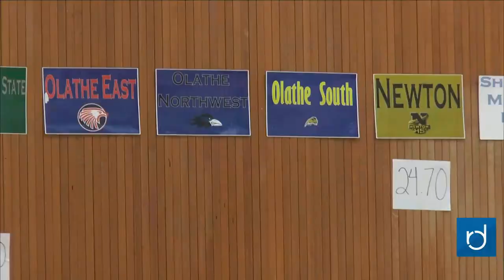Raven Minute for September 25, 2017